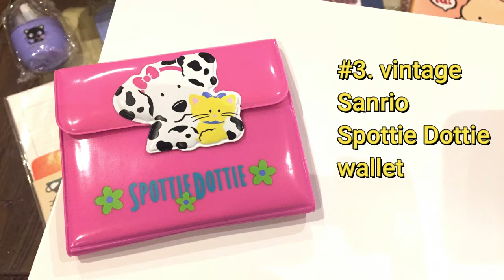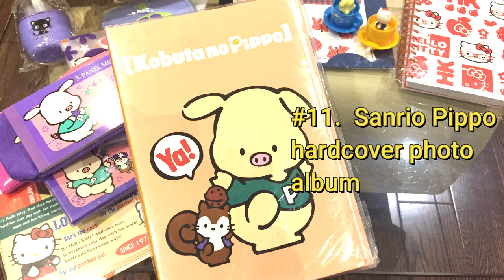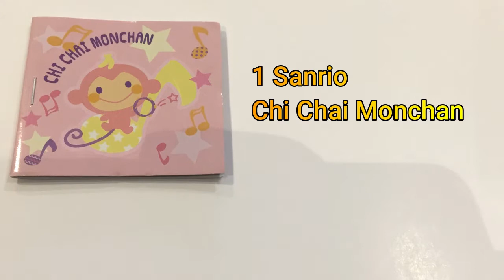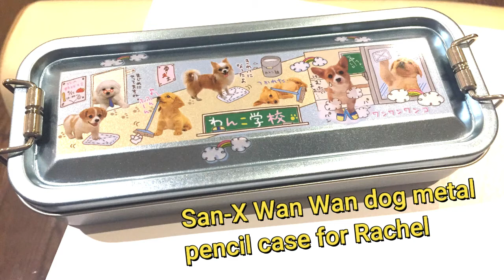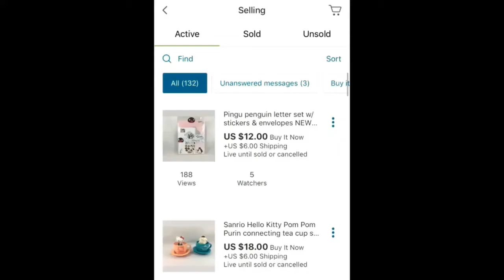Packaging online sales. What sold. Reselling on Ebay and Etsy for the week ending April 18th 2021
Here is a look into our online sales and packaging for the week of April 18th 2021.